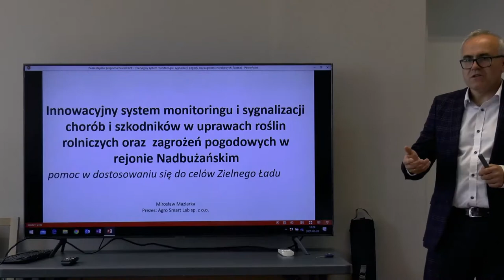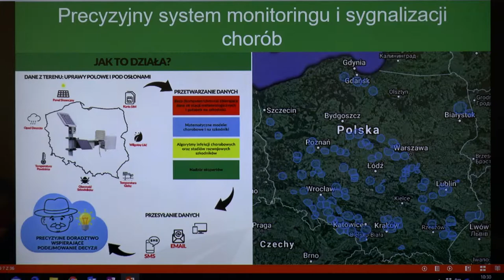Spotkanie wójtów Aktywnego Pogranicza. Konferencja nt. rozwoju rolnictwa